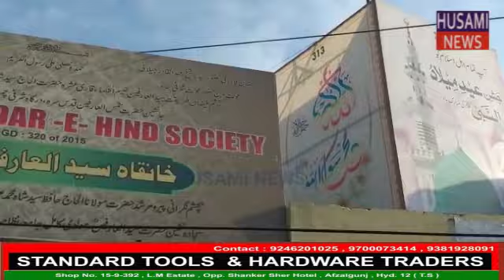Zaroorat Mand afraad Mein Ration Kits Ki Taqseem Pahadi Shareef, Salaam e Badar e Hind Society..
HUSAMI NEWDEAR HUSAMI NEWS VIEWERS, PLEASE STAY SAFE AT HOME, APPLY ALL PREVENTIVE MEASURES OF CORONAVIRUS & FOLLOW THE GUIDELINES OF GOVERNMENTS :-